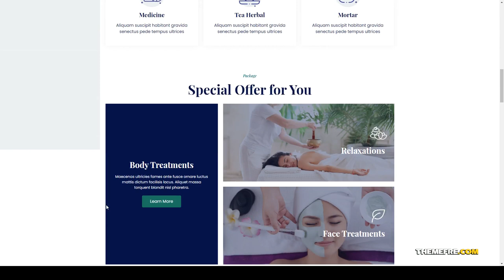Anjani - Spa and Beauty Elementor Template Kit manicure wellness Misaki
Tags beauty, Elementor Pro, health, make up, manicure, massage, salon, sauna, skin, skin care, spa, therapy, treatment, wellness